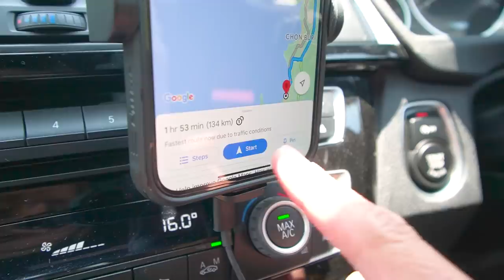บุฟเฟ่ต์ขนมจีนปูสด 98 บาท! สุดยอดตำนานเมืองชล จัดเต็ม 30 เมนู.. กินไม่อิ่มไม่ต้องกลับ!!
บุฟเฟ่ต์ ขนมจีน 11 น้ำยา!!
ที่พีคคือ น้ำยาปู ตักไม่อั้นด้วยจ้าา
ราดแกง ก็มี ขาหมู ก็มา เด็ดทุกอย่าง!
เป็นร้านบุฟเฟ่ต์ที่ต้องบอกเลยว่า "อร่อย" ของจริง

🥢 ร้านที่ 55 : บ้านขนมจีน @ศรีราชา